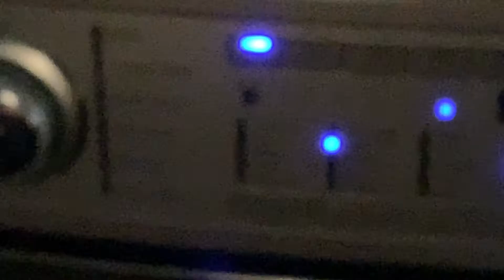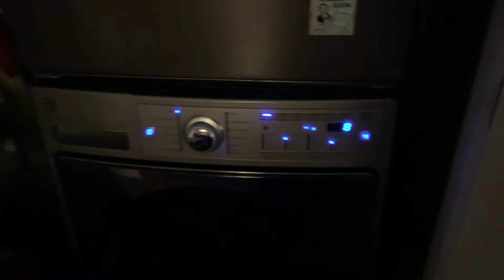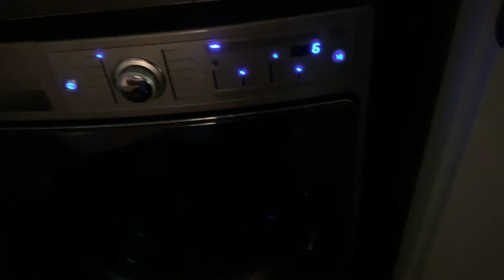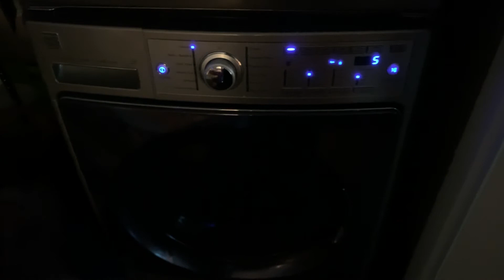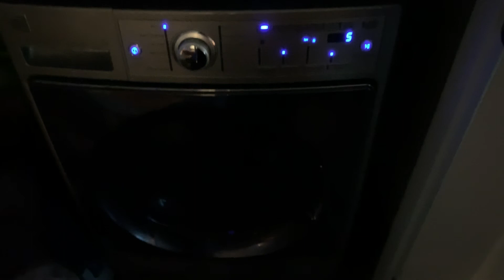Kenmore Elite H/E Washer Spin Cycle Acceleration